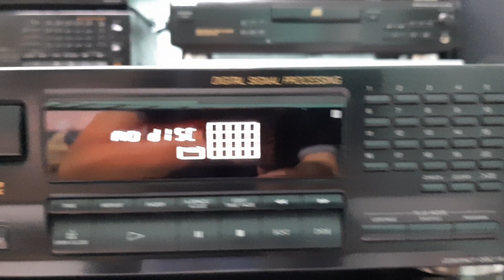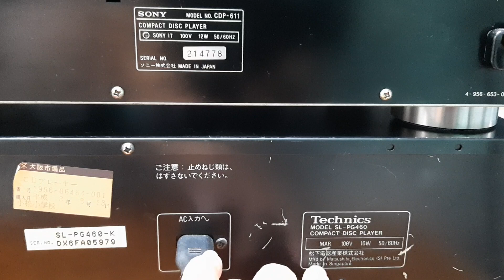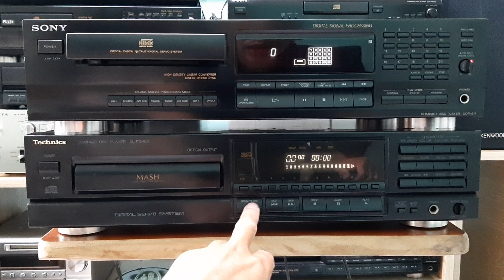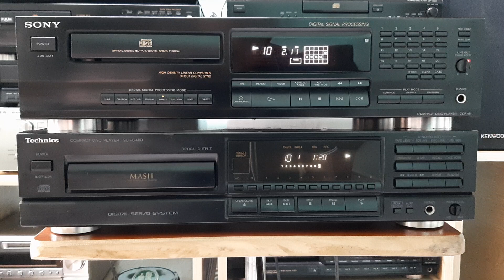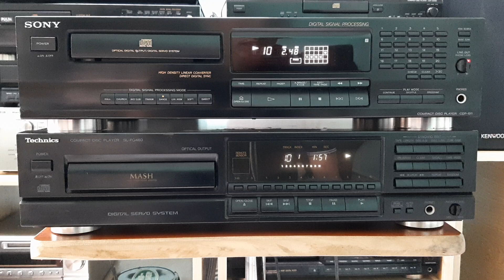🚀Test bán đầu đĩa CD Technics SL-PG460 và Sony CDP 611☎️0907223269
💿Đầu đĩa CD hàng bãi Nhật về zin, điện 100v
☎️ 0️⃣9️⃣0️⃣7️⃣2️⃣2️⃣3️⃣2️⃣6️⃣9️⃣
🏡114 đường số 11, Khu Phố 9, phường Trường Thọ, quận Thủ Đức, Tp HCM